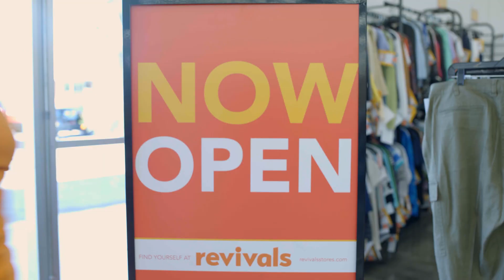Revivals open new store in Indio, CA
Our new store is officially open in Indio, CA on the corner of Monroe and Highway 111.  With 18,000 square feet of the best in thrift store savings, it's always a treasure hunt at Revivals.

82-150 State Highway 111
Mon-Sat 10:00am - 5:00pm Sun 10:00am - 4:00pm